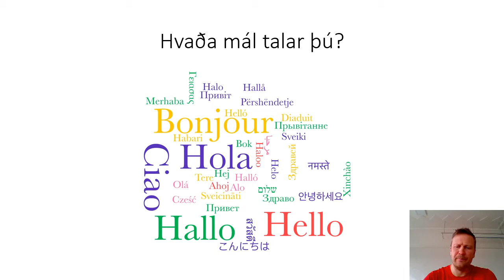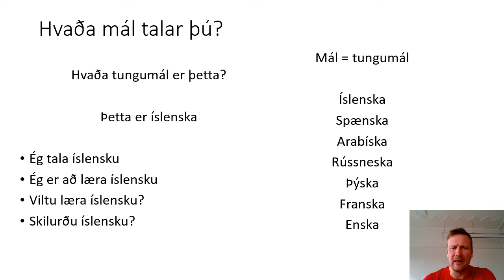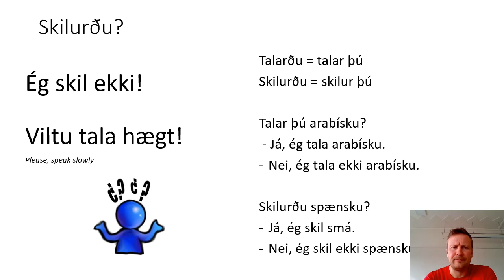1. stig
Íslenska fyrir útlendinga, bls. 13-14

Hvaða mál talar þú?